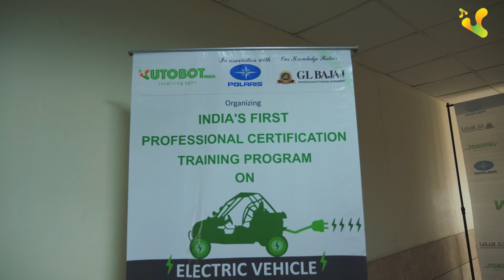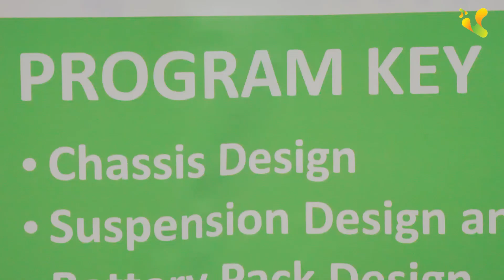How to make an EV in 25 days - A Bootcamp Program by Autobot India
ABI Summer Boot Camp 2018,  GL Bajaj Knowledge Park-II, Greater NOIDA, UP

Objective: The main objective of ABI is to revolutionise the education system with Practical Learning Approach(PLA) and developing future ready manpower for industries.

Students Sharing their valuable experience of ABI’s Electric Vehicle Training and Development Program conducted in the month of June - July 2018. The program saw very diverse sets of students joining from all over India. The program was based on Practical Learning Approach (PLA), in this, the practical part covers almost 80% of the curriculum. The theory part has been developed in conjunction with industry EV experts. Under this training programme, the students manufactured an EV prototype “EVE”.

EVE is a 2 seater rear wheel drive electric vehicle. From conceptualization to the final manufacturing all were done by the students.

We would like to thank our knowledge partner GL Bajaj Group of Institutions for providing us with the venue and helping us to make industry-ready engineers.

Specification of EVE Prototype

Chassis: Tubular Spaceframe
Battery pack: 48V 52 Ah
Motor:  BLDC 48V 21 A
Power: 900W (Rated)
Motor Torque: 2.8 Nm (Rated)
Final Drive Gear ratio: 1:10
Range: 80 km
Max speed: 30 km/h
Brakes: 200mm Drum brakes
Wheel - 90/90 12.00 (all)